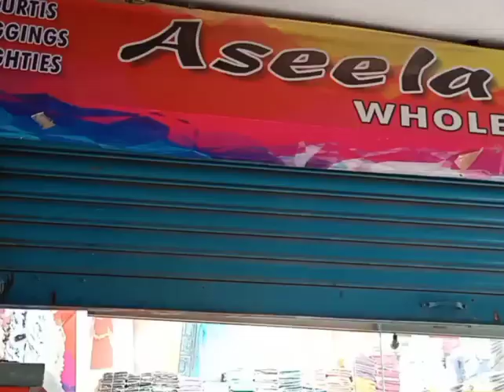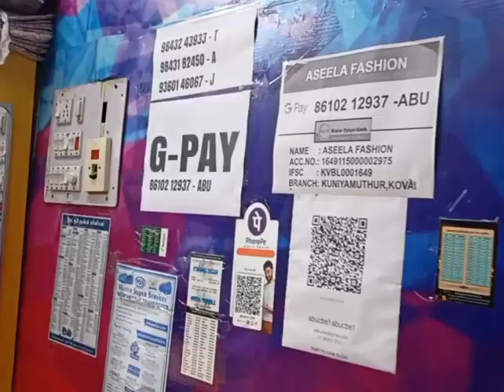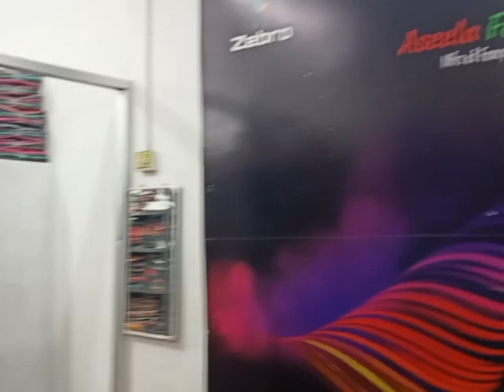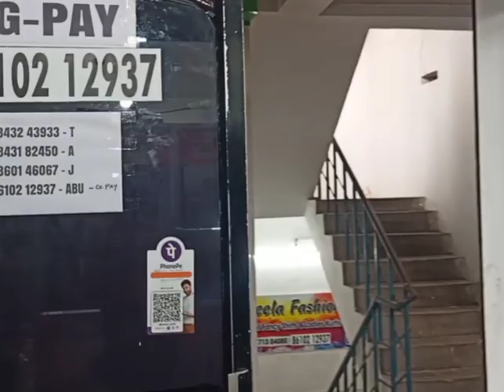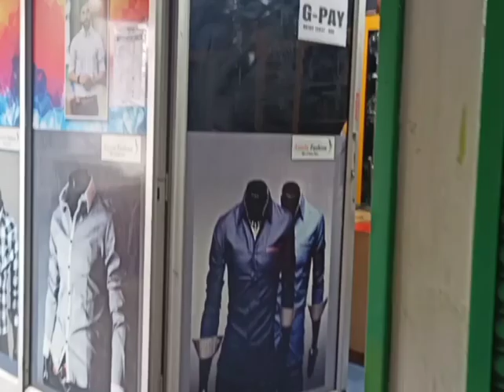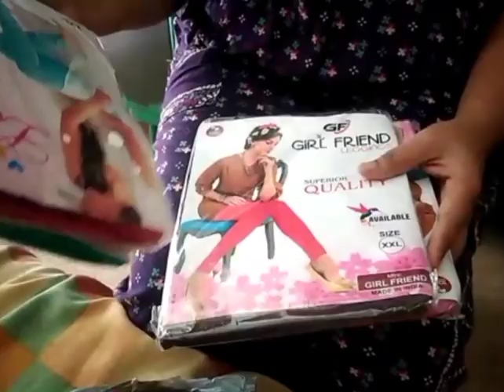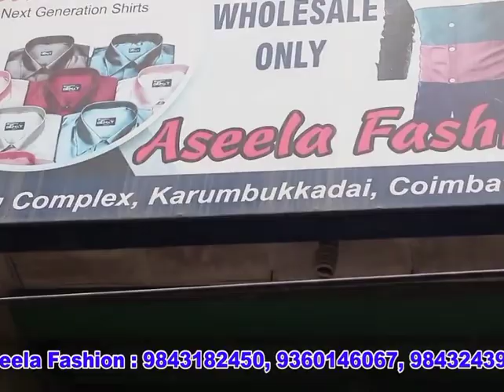ASEELA FASHION COIMBATORE MANUFACTURER OF KURTIS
aseela fashion
no:2,kings bakery upstairs,
karumbukkadai,coimbatore-641008.

ORDER PLACE NUMBER:

AVAASA, FUSION , DHUNI BY AVAASA, AVIRAA, LIYAASA, ETC.. WHOLESALE ONLY

WHATS APP ORDER NO: 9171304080  / 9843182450

avaasa,fusion,dhuni by avaasa,aviraa,dhuni,liyaasa.all reliance product available

Top seller in tamilnadu for ladies kurtis,tops,palazzo etc. ,